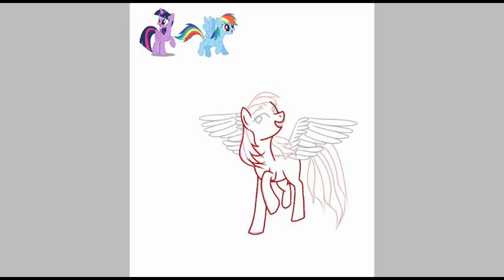Mlp speedpaint weird ship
Twilight Sparkle x Rainbow Dash